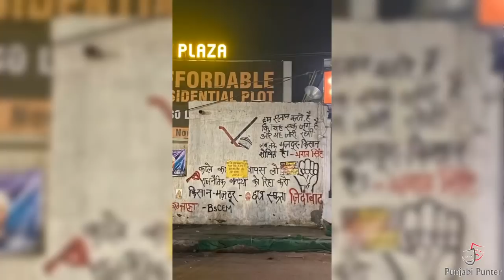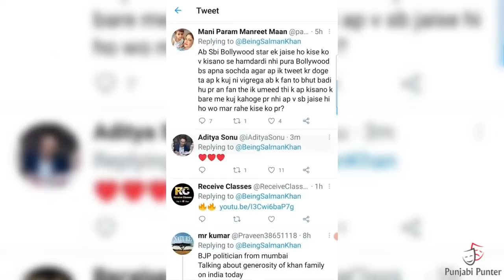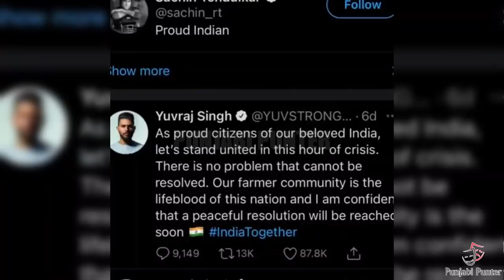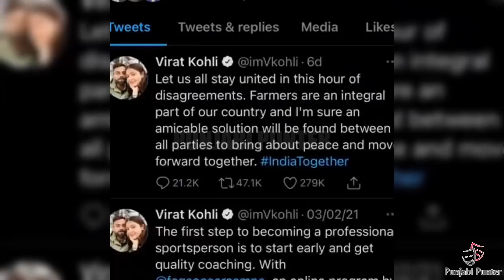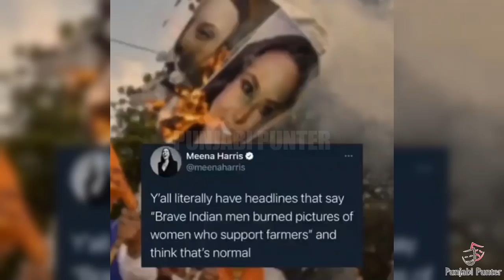Sidhu Moose Wala | Salman Khan | Legend | Virat Kohli | Deep Sidhu | Akshay Kumar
Sidhu Moose Wala And Salman Khan Again Support And Speaks About Delhi Farmers Protests | What Happened With Deep Sidhu | Akshay Kumar And DIljit Dosanjh Post |